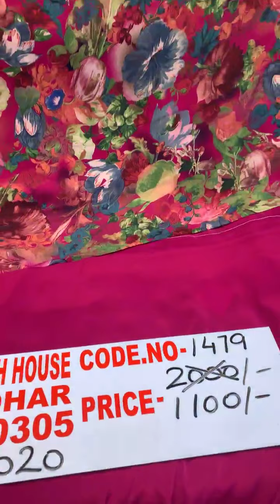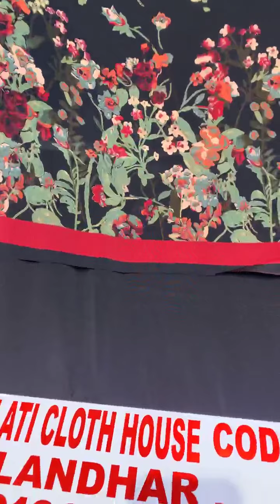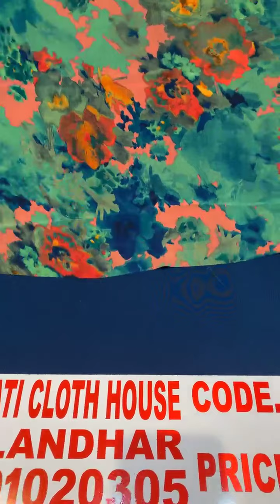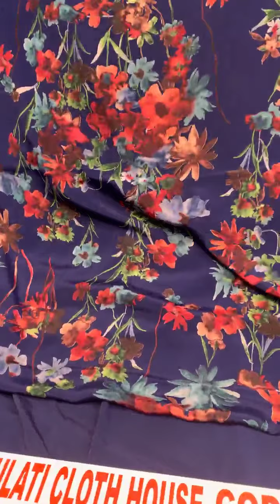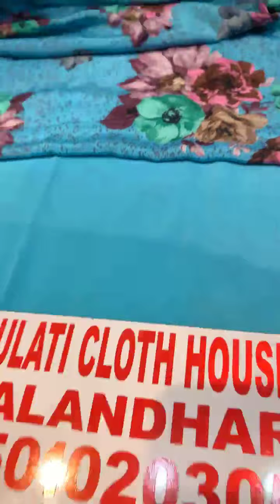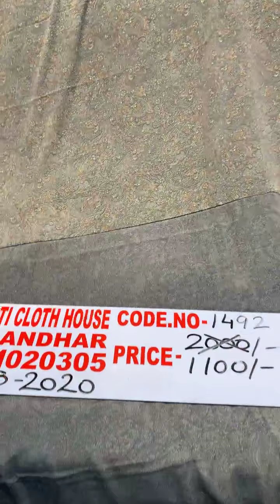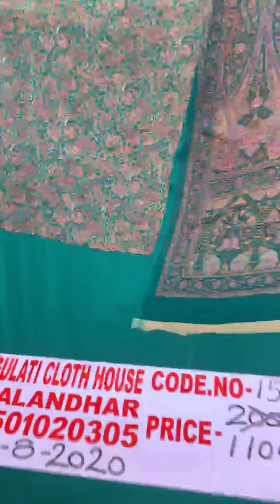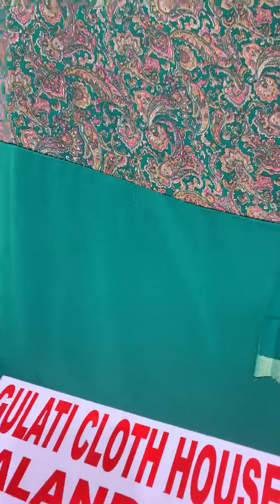Crape suit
facebook link - instagram link - what’sapp link - youtube                                                               . pls what’s app me